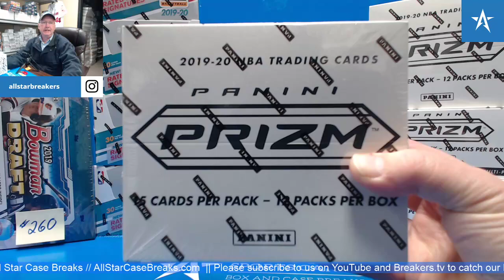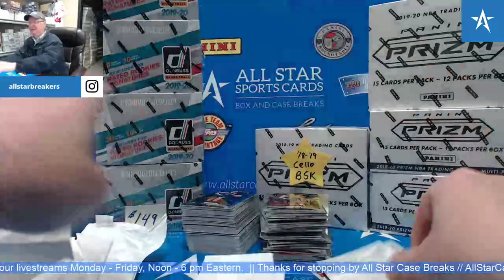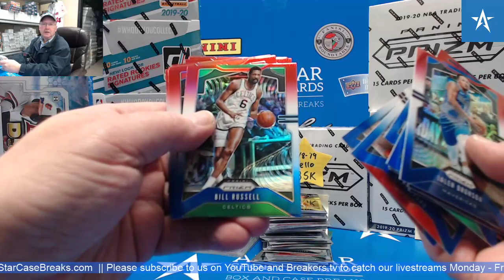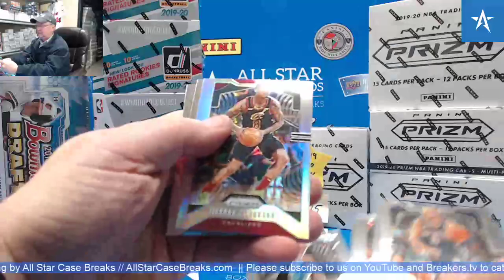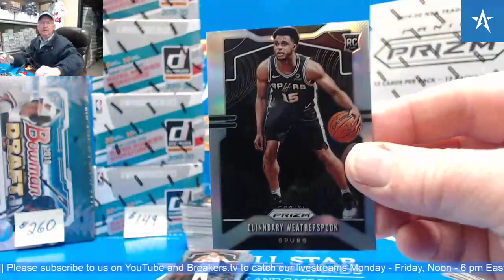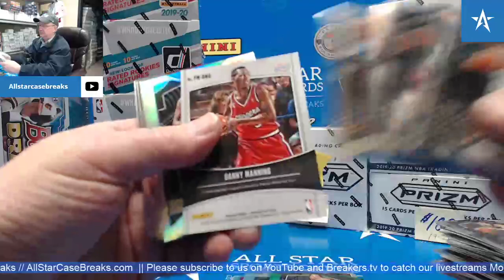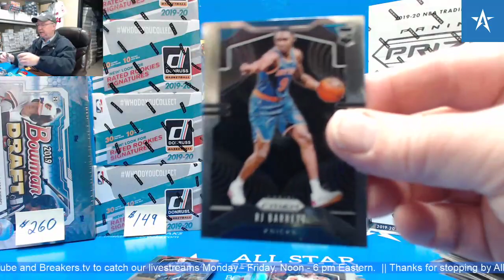Zion Williamson RC & Danny Manning Penmanship Auto -19/20 Prizm Basketball Cello Box Break!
Zion Williamson, rc, red white blue parallel, danny manning, auto, 2019/20 Prizm cello basketball box break.